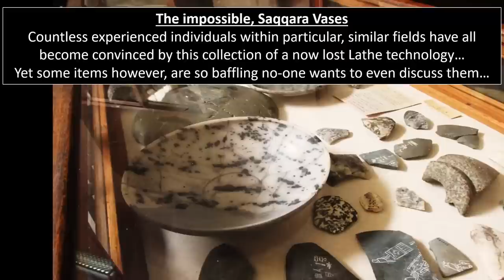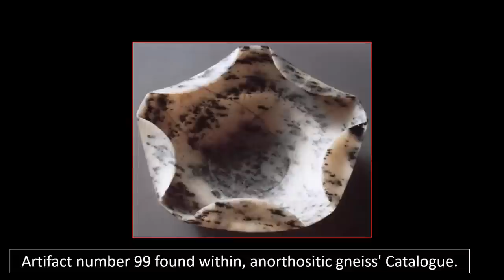Impossible Ancient OOPART Found In Museum? 🌟